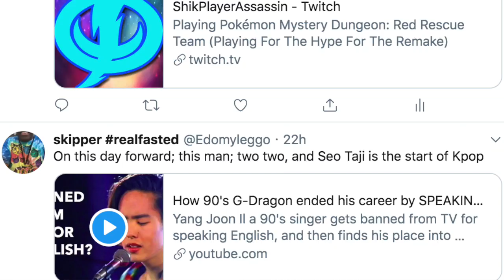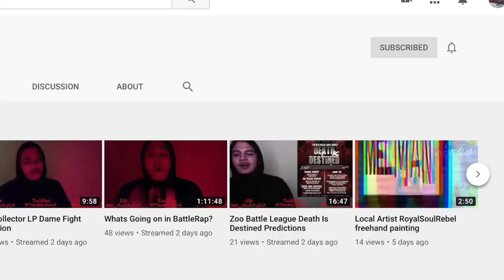Hughes IV Eddie RISE Self Evaulation Reflection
Review of last month class and saved video for later in 2020, please enjoy